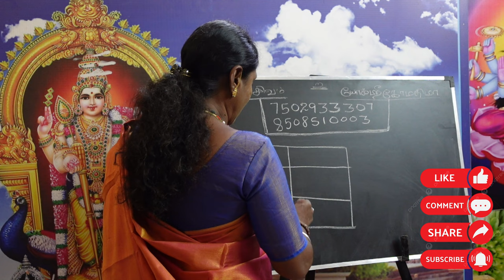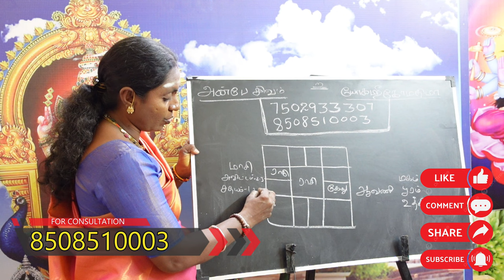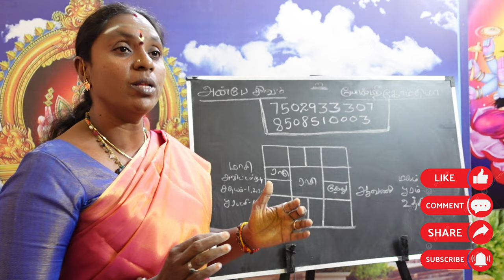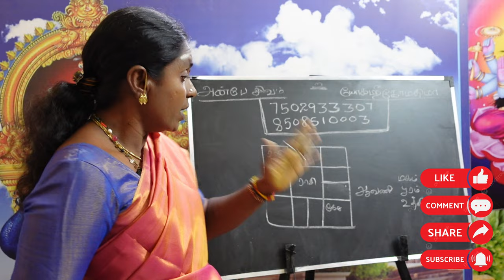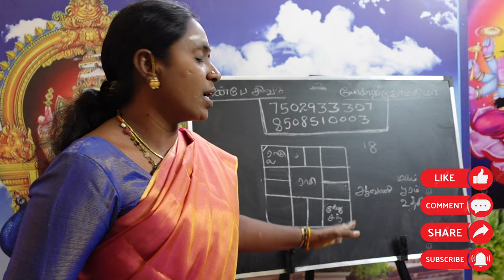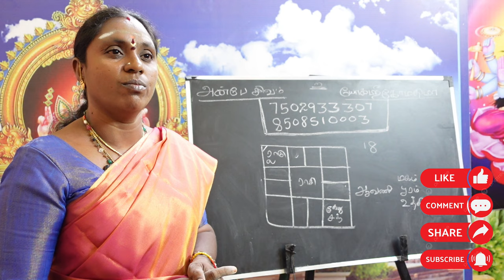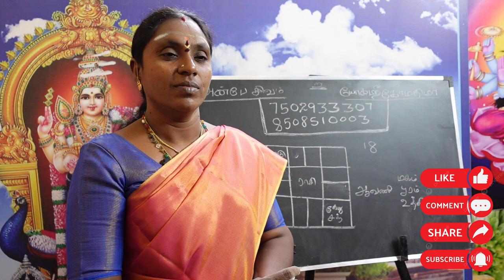ராகு கேது தோஷத்திற்கு எப்போது எப்படி பரிகாரம் செய்ய வேண்டும் | rahu ketu pariharam